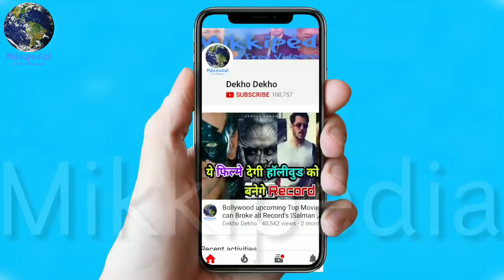Race 4 Abbas mastan Will direct the Race 3 Sequel,Salman khan and Abbas Mustan in Race 4,Race 4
RAce 4 coming soon And the director abbas mastan will be back with this franchise again but this time with salman khan